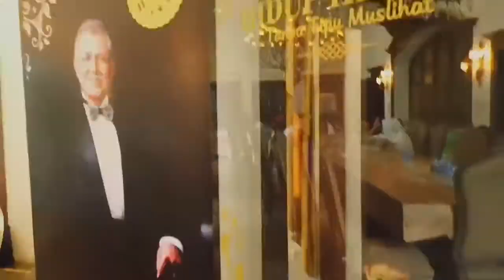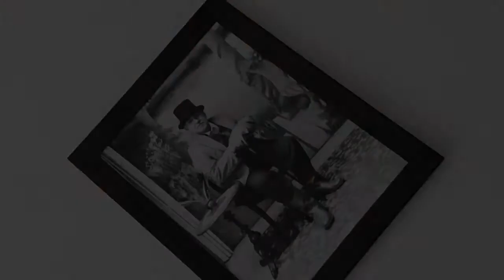Novan Dwi Aribowo - Idul Adha 2017